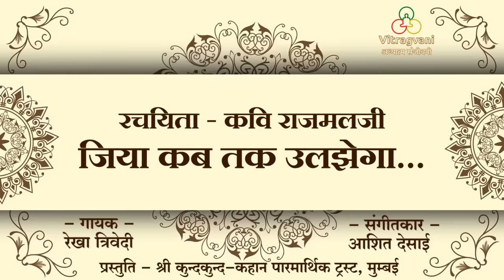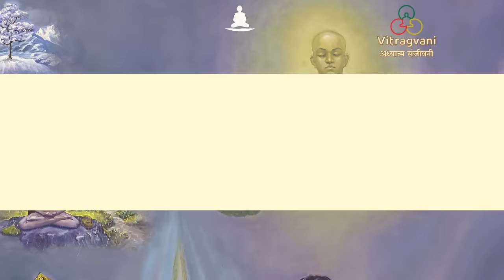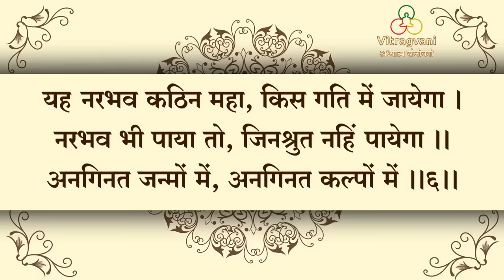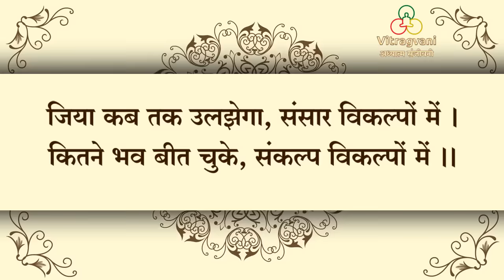08. जिया कब तक उलझेगा |Jiya Kab Tak Uljhega | Rajmalji Pawaiya | Rekha Trivedi | Ashit Desai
जिया कब तक उलझेगा संसार विकल्पों में... कवि श्री राजमलजी पवैया द्वारा रचित अनुपम रचना
Adhyatam Sanjeevani Part - 1 Audio album (Video form) showing collection of ancient adhyatmik bhajan's by various scholars. Composite by Ashit Desai & sung by Rekha Trivedi.
Composer - Ashit Desai
Studio - Ajivasan Studio, Mumbai
Singer - Rekha Trivedi.
भावार्थ :-
हे मन! तुम कब तक इस असार संसार के विकल्पों में उलझोगे। जिन संकल्प और विकल्पों के जाल में उलझकर तुमने अनन्त भव व्यर्थ बिता दिये॥टेक॥
हे मन! मिथ्या मान्यता के कारण यह जीव चारों गतियों में भ्रमण करता रहता है और राग के स्वरुप को अपना मानकर हर पर्याय में दु:ख भोगता है।एक क्षण के लिये भी अपने आत्मा का ध्यान नहीं करता, इस जीव को निज आत्मस्वरुप तो पसंद  नही आता और पर पदार्थ की रमणता  ही सुहाती है। इस तरह यह संपूर्ण जीवन इन बाहर के झुठे पुरुषार्थ में ही व्यतीत होता जाता है॥1॥
हे चेतन! अब सम्यक् तत्वों का निर्णय कर अपने आत्मा के स्वरुप को देखो जिससे मिथ्यात्व का अभाव हो जायेगा और सुख स्वरुपी सम्यक दर्शन प्रगट होगा तथा इसी सम्यग्दर्शन के द्वारा अंतर परिणति में सम्यकज्ञान व सम्यकचारित्र रुपी रत्नत्रय की प्राप्ति होगी। जिसमे नियम से समस्त दुखों से छुटकारा रुपी मोक्ष की प्राप्ति होगी॥2॥
हे जीवराज! अब शुभ और अशुभ विभावी भावों का त्याग करो, क्योंकि ये सभी आस्त्रव होने से छोडने योग्य हैं। तुम तो संवर को साधन बनाकर अपने चेतन तत्व का अनुभव करो। तुम अनुपम और नित नवीन आनंद देने वाले इस शुद्धात्मा का चिन्तन करो, जिससे कर्मबन्धन की श्रृंखला का अभाव होगा और तुम स्वयं अपने ही पुरुषार्थ से अल्प समय में सिद्ध दशा की प्राप्ति करोगे॥3॥
हे मनुष्य! सुन… तू अभी भी जाग जा, सचेत हो जा तू क्यों पागल पशु की तरह मूर्ख बना हुआ है। अब तू अर्न्तमुख हो जा और अपने ज्ञान की पर्याय में आत्म स्वभाव की महिमा को ला, पराधीनता को छोडकर अपने स्वरुप का आश्रय कर। यदि पर की दृष्टि छोड देगा तो कुछ ही समय मे अतीन्द्रिय सुख की प्राप्ति होगी॥4॥
हे चेतन! तू कौन है, तेरा क्या स्वरुप है, और तेरा वास्तविक नाम क्या है, कहां से तू आया है और कहां तुझे जाना है? क्या कभी कुछ समय निकालकर तुने इन सब बातों पर विचार किया है कि यह शरीर तो जड पुद्‍गल का बना हुआ है और कुछ समय मात्र के लिये ही इसका साथ है। तुम तो स्वयं अतुल बल के धनी चेतन द्रव्य हो इसलिये जड पदार्थों को छोडकर निर्विकल्प सुख को शीघ्र प्राप्त करो॥5॥
हे जीव! यदि अब भी यह मनुष्य पर्याय का दुर्लभ अवसर चला गया तो तुझे न जाने कितने भवों तक पछताना पडेगा और फ़िर अनन्त काल तक भयंकर दु:खों को भोगना पडेगा। यदि इस दुर्लभता से प्राप्त मनुष्य पर्याय का सदुपयोग नहीं किया तो पता नहीं तुझे कौनसी गति प्राप्त होगी और यदि पुण्योदय से मनुष्य पर्याय प्राप्त भी हो गई तो जिनकुल और जिनवाणी प्राप्त नहीं होगी और फ़िर से अनन्त जन्मों और अनन्त कालों तक तुझे इस संसार में भटकना पडेगा॥6॥